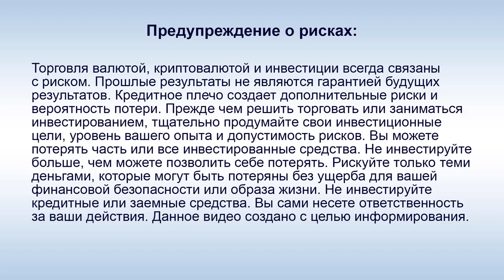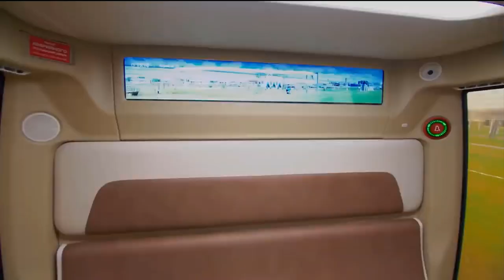SkyWay - А. Э. Юницкий: "Мы планируем заключить контракты на миллиарды $$"